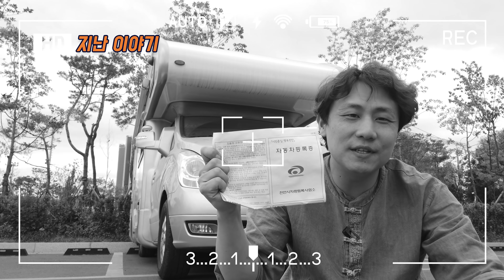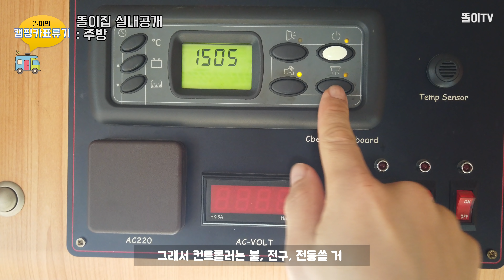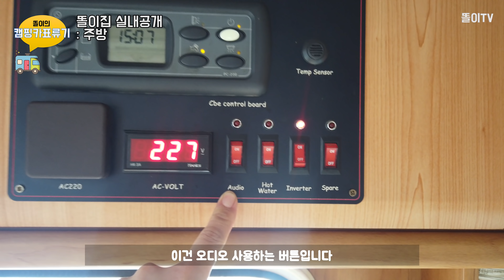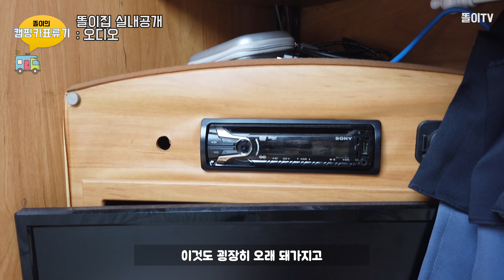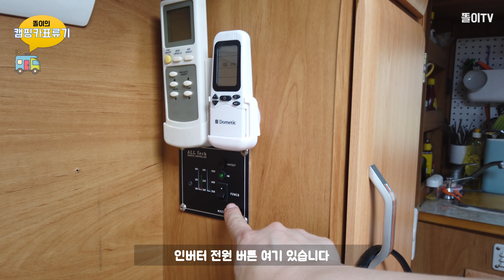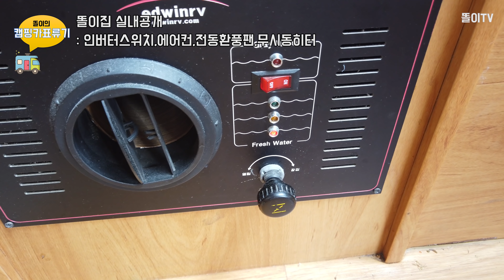캠핑카에 사는 똘이! 10년된 중고 캠핑카에 살고 있는 떠~똘이의 집시카 내부공개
캠핑카에 사는 남자 떠~똘이입니다.
오늘은 지난 시간에 이어 캠핑카 내부를 공개해드리겠습니다. 똘이는 이런식으로 살고 있습니다.. 어때요? 이정도면 살만하지 않나요..? 아닌가요...ㅠ 아닌가봅니다..ㅋㅋ